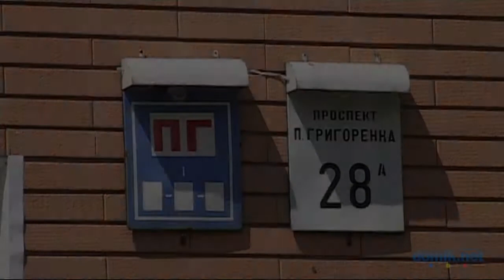Петра Григоренко пр-т, 28А Киев видео обзор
Панельная 22-этажная новостройка 2006 года.
Вход в парадное в хорошем состоянии, есть консьерж.
Парковка небольшая. Детская площадка просторная и новая, общая с соседними домами, как и небольшой скверик во дворе еще без деревьев, но уже с фонтаном.